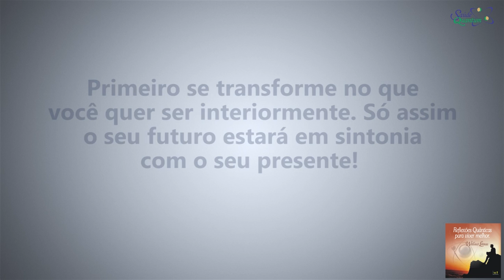Coaching Quântico 034: Seja a Mudança que Você Quer ver no Mundo! | Wallace Liimaa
✭✭✭✭✭ Seja a Mudança que Você Quer ver no Mundo! Nesse vídeo apresento uma reflexão sobre as mudanças que precisamos realizar em nós mesmos para que o mundo se transforme ao nosso redor. Assista já!